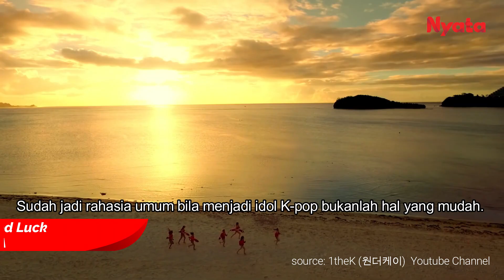Deretan Grup K-Pop yang Baru Digaji Setelah Bertahun-Tahun Bekerja.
Sudah jadi rahasia umum bila menjadi idol K-pop bukanlah hal yang mudah. Saat menjadi trainee mereka dituntut untuk mempelajari banyak hal dan setelah debut mereka tak serta merta mendapatkan gaji langsung. Banyak grup K-pop yang perlu waktu bertahun-tahun untuk mendapatakan gaji pertama. Padahal saat tampil di layar kaca, penampilan mereka sangatlah glamour dan mewah. Namun tanpa disadari penggemar, mereka telah bekerja tanpa dibayar untuk waktu yang lama.